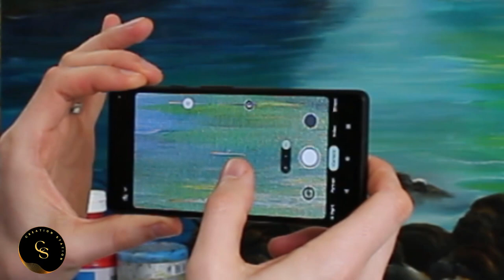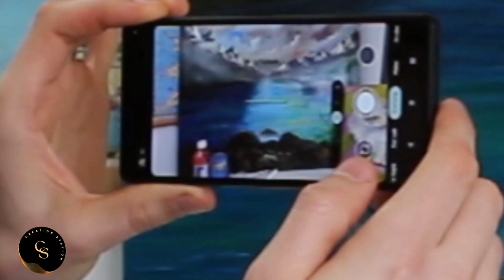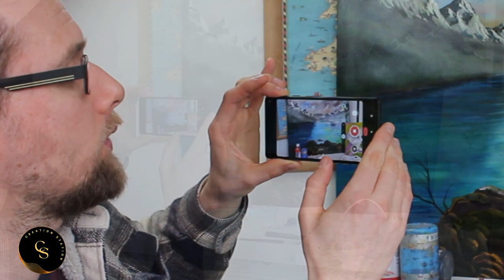Google Pixel 6A Review: Satan or Saviour?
Reviewing Google's Pixel 6a smartphone after the Android 13 upgrade, including a full camera test, gaming prowess, battery life, best new features and beyond. The Pixel 6a is supposed to be one of the best phones of 2022 at this mid-range price, especially for amateur photographers after an easy-to-use camera experience. Here's my longer term thoughts on a blower that's improved since my unboxing, although isn't quite perfect.
Should you wish to purchase a new phone I have several which I would recommend. The Google Pixal 6a is in this list if you wish to test it for yourself.

Gamers will be happy to hear that Genshin Impact plays more smoothly now, although the Game Dashboard has vanished with the Android 13 update. Still, the Pixel 6a's battery life seems to have got even better, while the slick UI now boasts improved lock screen and notification widgets.

Media fans will love the OLED display, although the lack of 90Hz refresh is a shame - and the Pixel 6a's stereo speakers are pretty weak sauce. I adore that compact design however, and this is certainly one of the best mini smartphones of 2022. Especially if you're after a dependable camera, which is stress-free for everyday snaps.

Have you been using this Google handset as your own? Let us know your own thoughts below!

Hey team! We are back by popular demand! If you love art, history, and exploring who you are from a mind body and soul point of view then this show is for you!.

It’s been a busy time, building business, writing my next book (due for release, on November 17th, 2022) but my current book has just been released in hardback and is available from Amazon